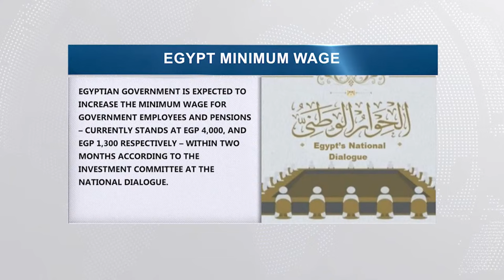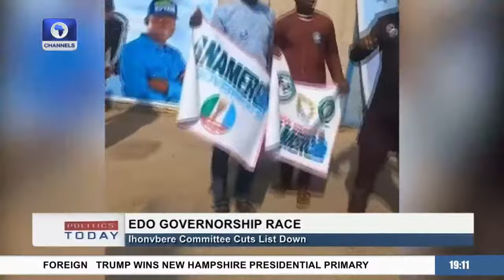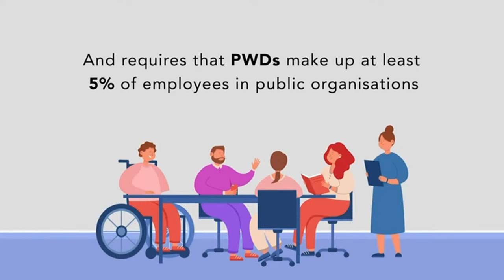Nigeria Under Tinubu's Watch, Edo Governorship Race +More | Politics Today